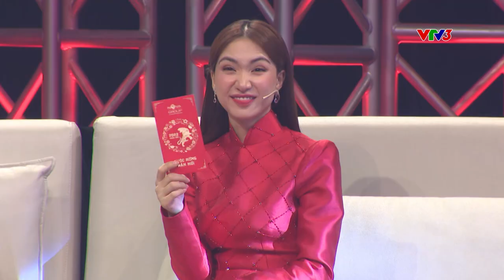Chung kết: Bé Sỹ Luân hút hồn khán giả khi hóa thân thành quý ông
Gương mặt thân quen 2022 gồm 2 giám khảo xuyên suốt là Đại Nghĩa và Hoà Minzy. Ngoài ra sẽ có thêm các vị giám khảo khách mời là những nghệ sĩ gạo cội, tài năng và giàu kinh nghiệm. Chương trình được dẫn dắt bởi TikToker Long Chun và gồm 6 cặp đấu ngang tài ngang sức: Bảo Yến Rosie - Bùi Lý Bảo Ngọc; Tùng Anh - Gia Như;  Trịnh Tú Trung - Sỹ Luân; Phạm Lịch - Nguyễn Ngọc Khánh Chi; Phượng Vũ - Đặng Khả Hân; Đặng Thái Bình - Phạm Nam Phong. Với những màu sắc đa dạng và cá tính đặc biệt, 6 cặp đấu chắc chắn sẽ mang đến các màn tranh tài mãn nhãn, đầy “máu lửa" và sâu sắc.